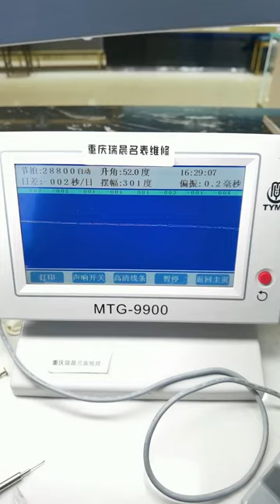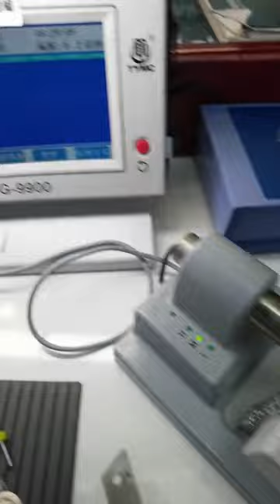Tissot Classic Le Locle Maintenance and Repair Watches Maintenance Tissot Chongqing Ruichen Watch R